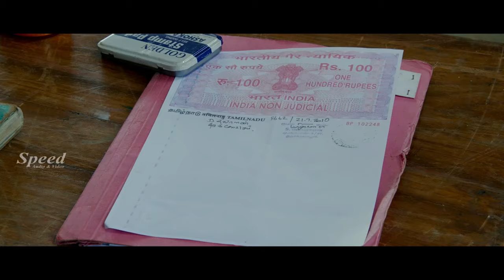ഇത് ദേശീയ പതാകയാണ്. നമ്മൾ ബഹുമാനിക്കണം | Annadurai | Malayalam Movie Scenes | Vijay Antony Movie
Annadurai is a 2017 action drama film written and directed by G. Srinivasan. The film stars Vijay Antony in a dual role as identical twin brothers along with Diana Champika, Mahima, and Jewel Mary, while Radha Ravi and Kaali Venkat play supporting roles. Vijay Antony also composed music for the film and also served as the film editor for the first time in his career. Produced by Fatima Vijay Antony and Radhika, the film began production during February 2017 and was released on 30 November 2017.